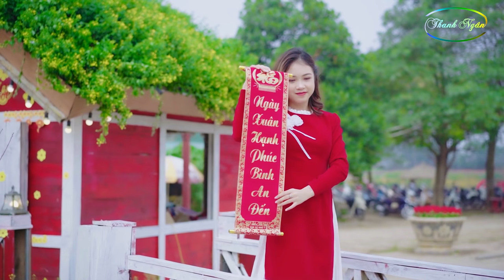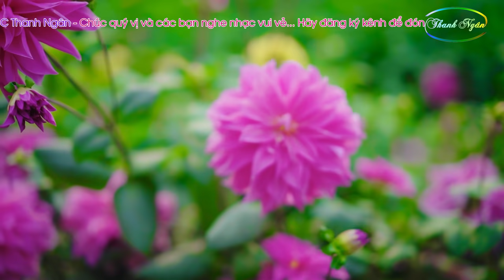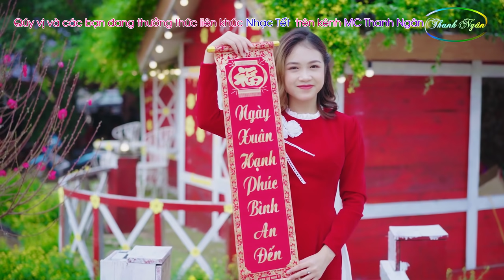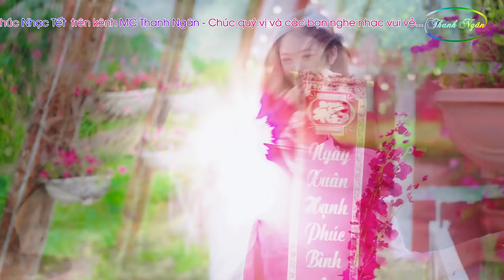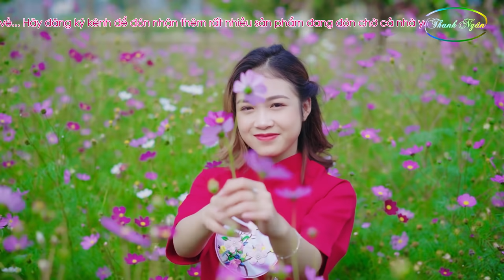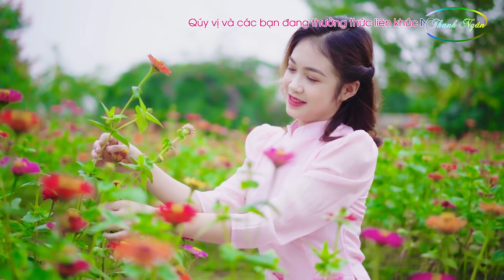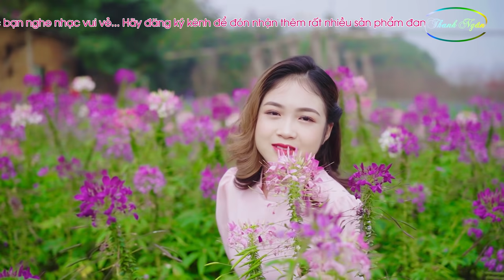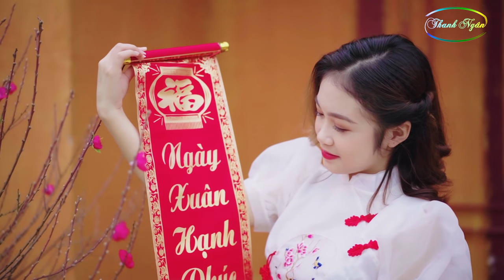28 TẾT PHẢI NGHE NHẠC NÀY.. LK Nhạc Tết 2021 Remix Mới Đét, Mở To Hết Cớ Nhạc Này Cho Cả Năm May Mắn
28 TẾT PHẢI NGHE NHẠC NÀY.. LK Nhạc Tết 2021 Remix Mới Đét, Mở To Hết Cớ Nhạc Này Cho Cả Năm May Mắn
Chào mừng bạn đến với kênh  nhạc Bolero, Dân Ca, Trữ Tình của Thanh Ngân
1 Sản phẩm của Hoàng Dũng - Beat chất lượng cao